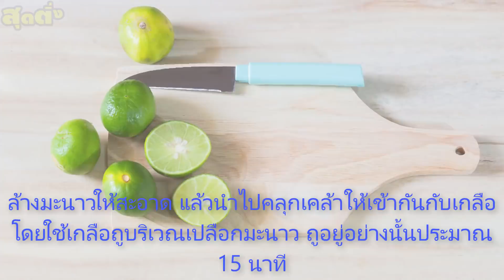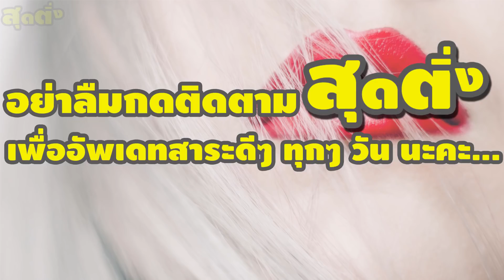เคล็ดลับ ดื่มน้ำมะนาวช่วยลดพุงแบบได้ผลเร็ว แถมสุขภาพดีขึ้น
น้ำมะนาวดีต่อสุขภาพ เพียงแค่ดื่มในช่วงเวลาต่อไปนี้

น้ำมะนาวนอกจากจะเป็นเครื่องปรุงที่เพิ่มรสชาติเปรี้ยวจี๊ดจ๊าดให้กับอาหารจานเด็ดของเราได้แล้ว น้ำมะนาวก็ยังมีประโยชน์ต่อสุขภาพของเราอีกด้วยนะคะ หากแต่ว่าเราต้องทานในปริมาณที่พอดี รับรองว่างร่างกายของเราจะเปล่งปลั่งดูมีชีวิตชีวา เพราะในน้ำมะนาวนั้นจะอุดมไปด้วยวิตามินซี ที่ช่วยป้องการไข้หวัด ช่วยให้ฟันแข็งแรง  กรดซีตริกจะช่วยเพิ่มค่า PH ให้กับร่างกาย และยังมีสารต่อต้านอนุมูลอิสระที่ช่วยชะลอความแก่ ดังนั้นวันนี้เราจึงนำวิธีดื่มน้ำมะนาวที่จะส่งผลดีต่อร่างกายของเราอย่างเห็นได้ชัดมาให้ได้ทราบกันค่ะ โดยวิธีการดื่มก็ง่ายๆ เลย เพียงแค่ตามขั้นตอนต่อไปนี้